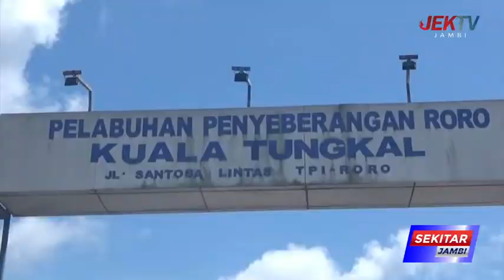H+8, ARUS BALIK DI PELABUHAN RORO MASIH TERLIHAT RAMAI